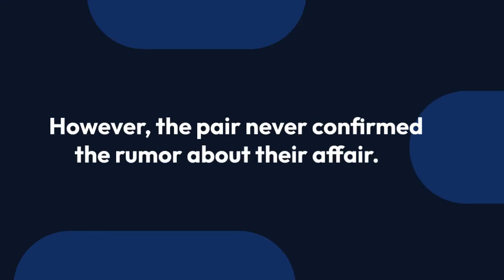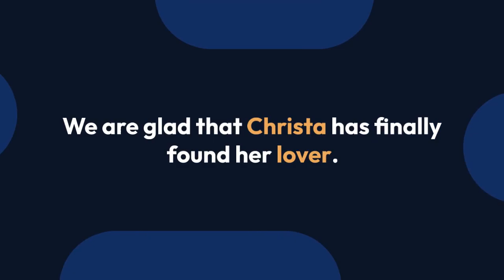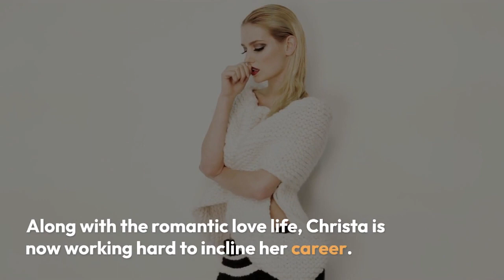Christa B. Allen Is Not Having Dating Affair With Co-Actors; Has A Boyfriend Now?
For some celebrities, their love life and affairs are something that is meant to be private, but some celebrities love sharing their personal life with their fans and followers.In this context, we will be enlightening the love life of the gorgeous and talented actress Christa B. Allen who once admitted that she is not dating any of her co-stars.

Being one of the beautiful and aspiring actors of the industry, Christa has always been asked about her relationship. She was even assumed to be dating her co-stars. In the year 2013, she took her Twitter to reveal that she is not dating her any of her co-stars.

She is now dating a handsome hunk named Johnny and has been posting a series of pictures with him on her official Instagram account.

On April 1, 2017, Christa shared an image of her with her boyfriend Johnny where they seemed to be having a good conversation. In the caption, she wrote “babies” with a heart emojis.

Recently, on May 1, 2017, she shared a cute image of her with Johnny with a romantic caption where she wrote that she had met her soul mate.